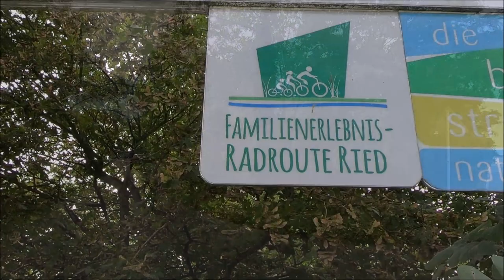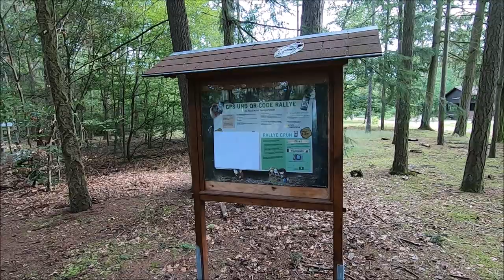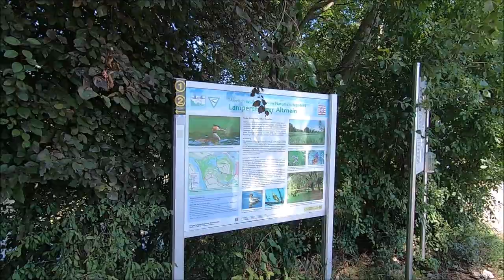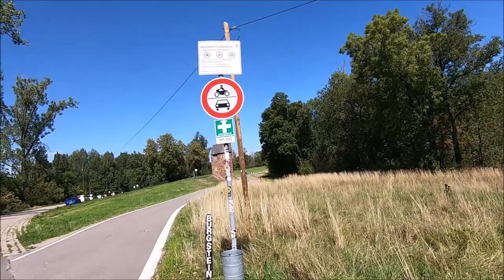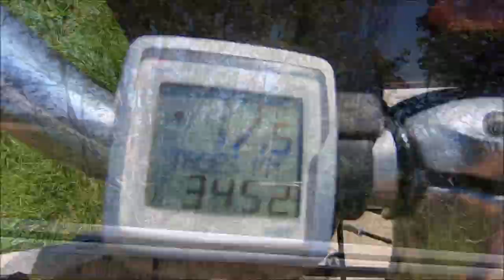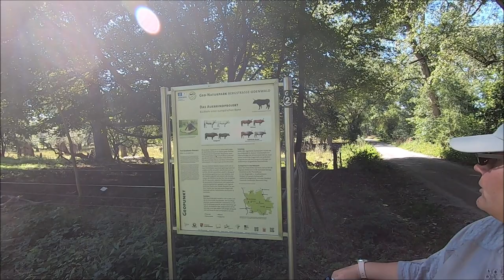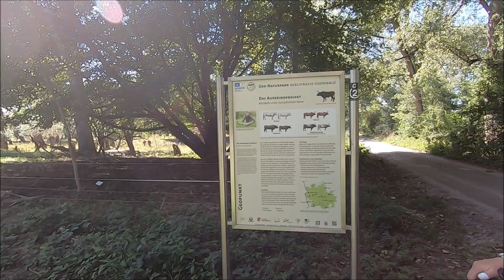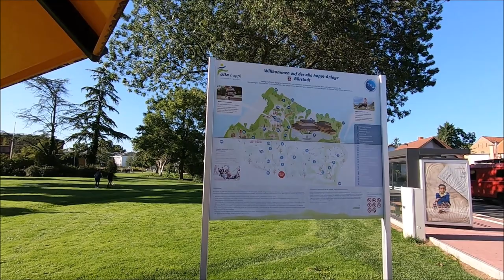Familienerlebnis Radroute Ried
Diese relativ neue Familienerlebnis Radroute ist ein Projekt der Städte Bürstadt, Lampertheim, Biblis, Groß-Rohrheim und Einhausen.
Diese stellen wir euch heute gerne vor .

Viel Spaß,

Margit & Michael